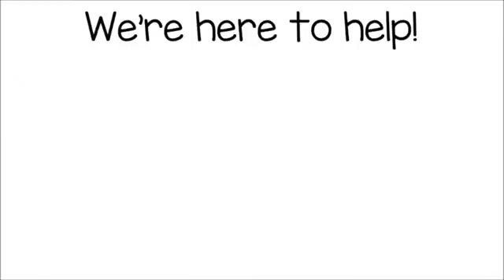Watervliet NY Roof Repair | TOLL-FREE